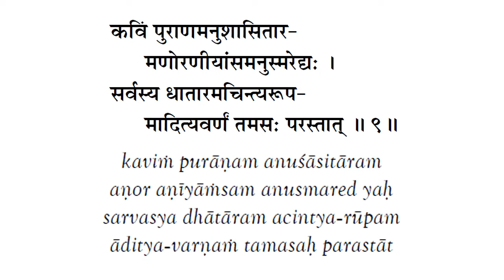BG 8.9 | Bhagavad Gita 8.9